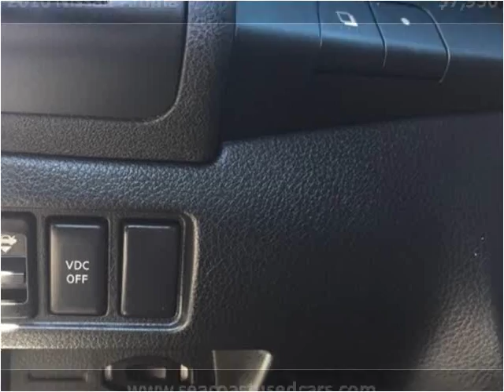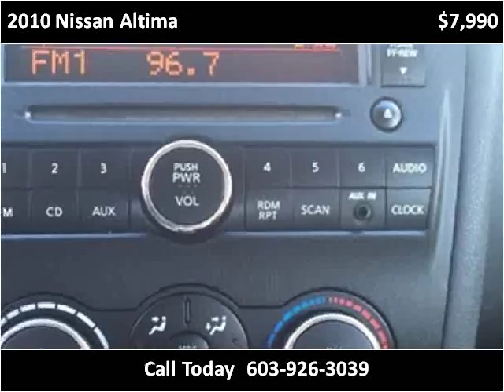2010 Nissan Altima Used Cars Hampton Falls NH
This 2010 Nissan Altima is available from Seacoast Wholesale.